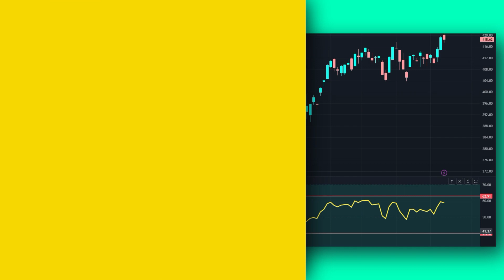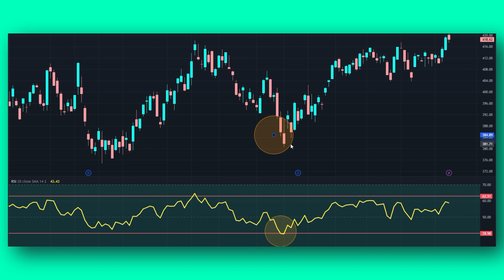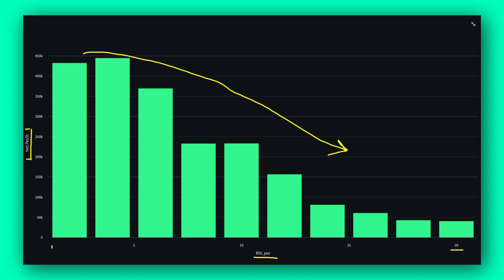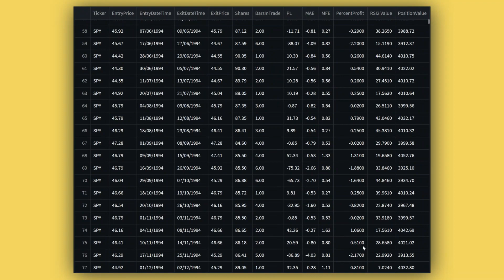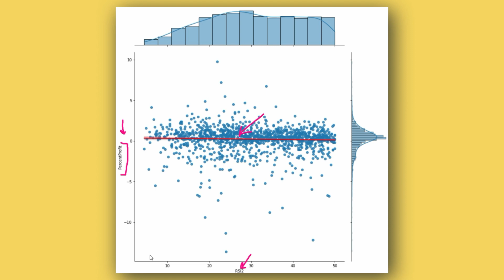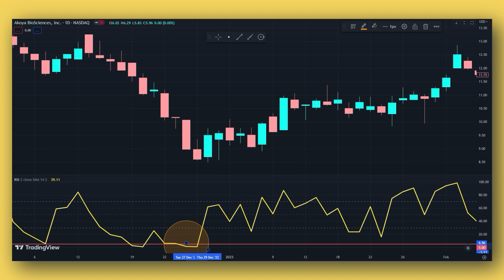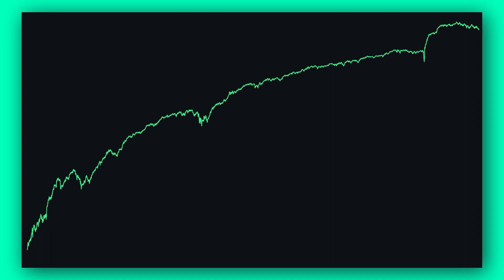I Tested 200,000 Trades To Find BEST RSI Settings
RSI settings quantified on over 200,000 trades using Amibroker and Python, so that you can come up with your own RSI trading strategy